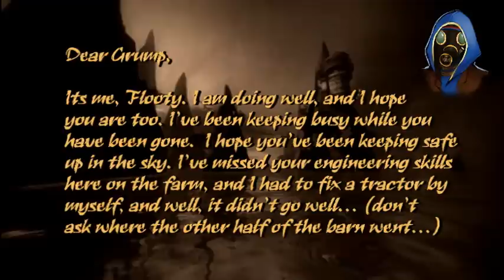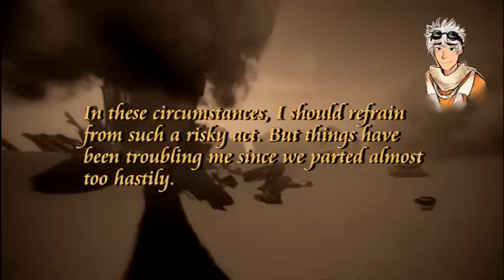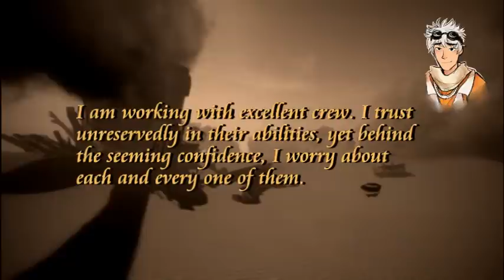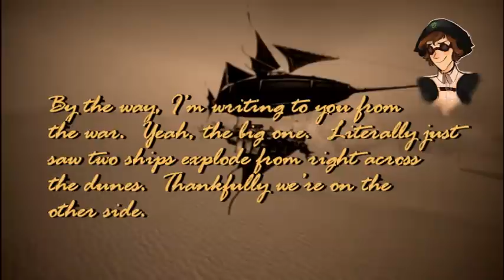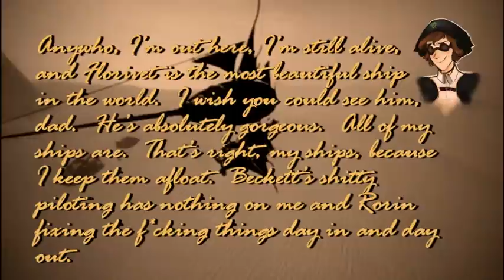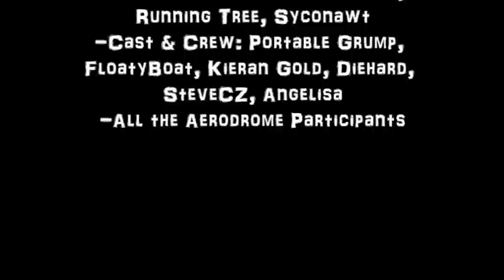Aerodrome: Letters To Home - Episode 1: Darkening Clouds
During a recent raid of the many ships that were downed during the previous tournament's events, a few letters were discovered. Here they are, documented in video form. Episode 1 contains all the conflict from Week 1 of Aerodrome: Skies of Retribution.

Thank you to the following for their contribution to this episode:
FloatyBoat
Portable Grump
Kieran Gold

Directed and Edited by Gilder Unfettered
Produced by RunningTree
Artwork by Cadett
Filmed by SteveCZ, DieHard and Angelisa
Audio Editing by Syconawt